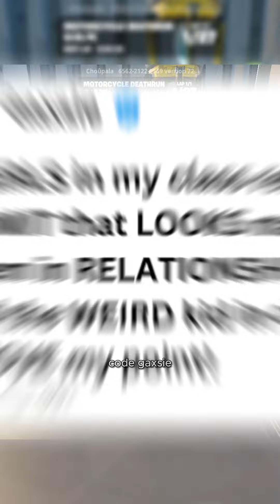[FULL STORY] Do looks matter in relationships??